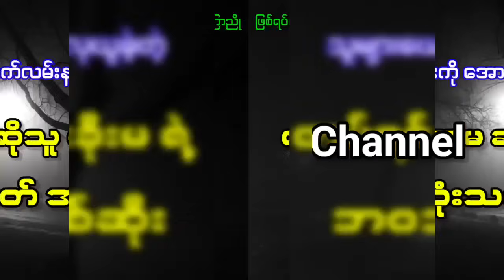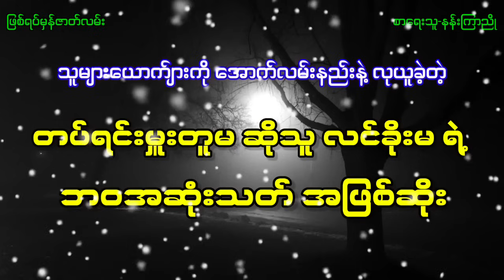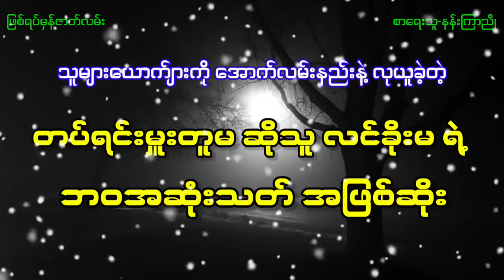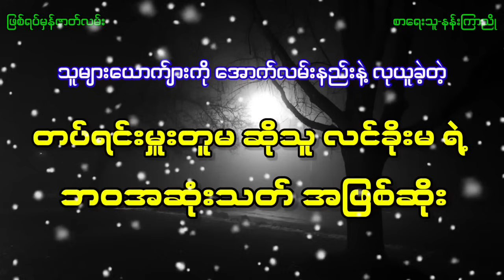တပ်ရင်းမှူးတူမ ဆိုသူ လင်ခိုးမရဲ့ ယုတ်မာကောက်ကျစ်မှုများနှင့် ဘဝ အဆုံးသတ်